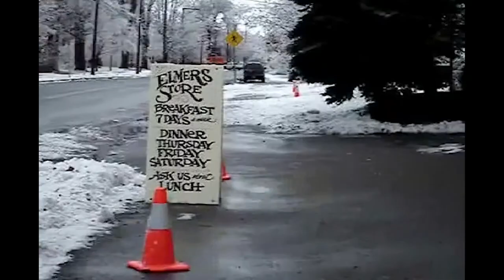Ice Storm - 2009 Ashfield Film Fest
A short documentary by Galen Knowles for the 2009 Ashfield Film Fest.